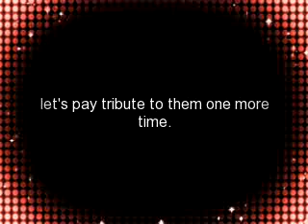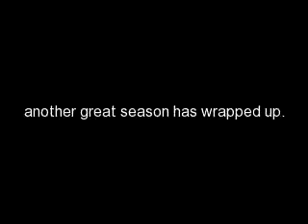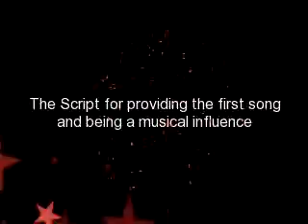The X Factor UK series 8 farewell tribute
The 8th series of "The X Factor" UK has ended.  16 acts sang their hearts out for a chance at stardom and overcame many odds, and in the end, a 4-piece girl group formed at bootcamp became the last group standing and the first group to win the show.  Congratulations to Little Mix, their mentor Tulisa Contostavlos, and the other acts of the X Factor for making it a great season.

this has been a great season.  My video for the U.S. version will be up in a couple of weeks!